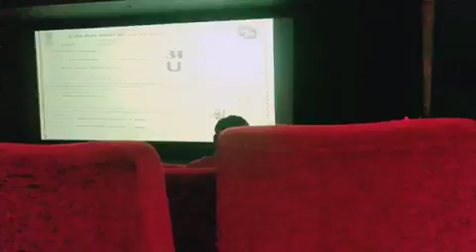Andhadhundh // one day of my life // Surprise shopping (25ru)//sakshi11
Hi guys today I am going to share a one day of my life that is Vlog.firls I go for movie andhadhundh movies I gave a small review of andhhadhundh movie in this Vlog and I did shopping that was a surprise shopping because I randomly found a market that was really cheap (janakpuri market) I hope u all gonna like this Vlog so please

cheack out my another vedios

सिर्फ़100 रु में मेकप, || how to do makeup with one product || makeup tutorial in Hindi ,sakshi 11

(DRY SKIN) how to get glowing skin instantly at home (NATURALLY) HOW TO DO FACIAL AT HOME IN 5 MINTS

thankew so much